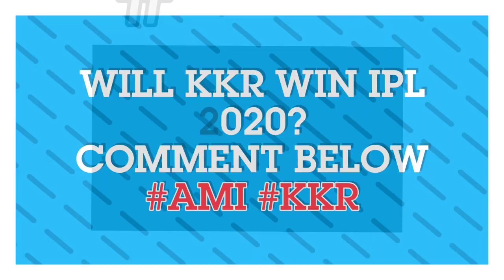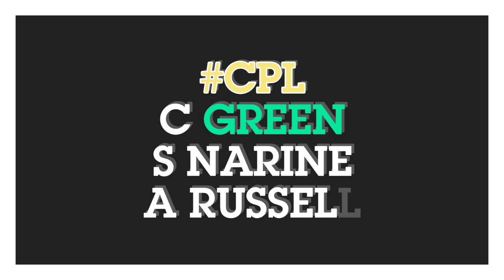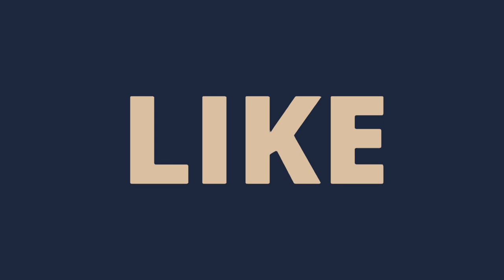IPL 2020: KKR big player ruled out of Team। KKR in deep trouble with new replacement responsibility